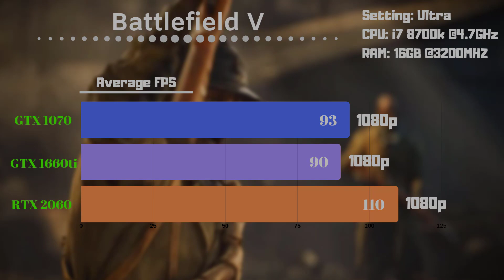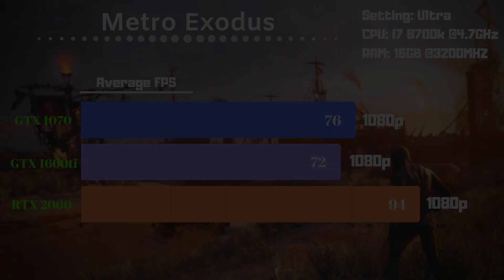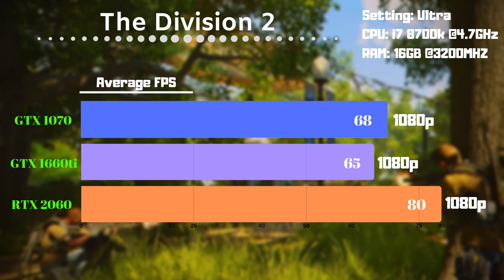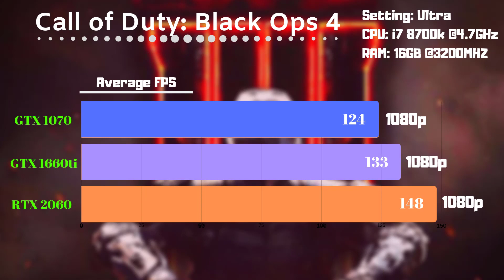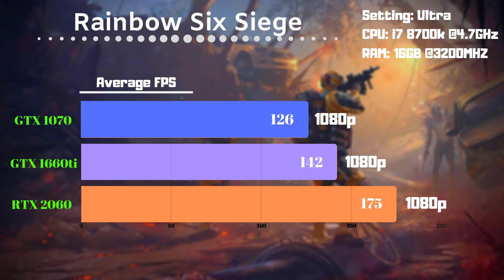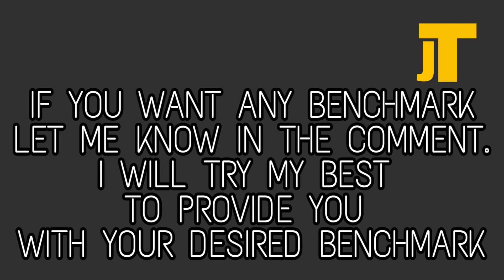GTX 1660ti vs RTX 2060 vs GTX1070 : Ultimate GPU Comparison Battle [Tested in 11 Games]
GTX 1660ti vs RTX 2060 vs GTX1070 GPU Comparisons: Tested in 11 Games!

Here's the list of 11 Games :

1.  [00:21] Assassin's Creed Odyssey
2.  [00:31] Battlefield V
3.  [00:48] Forza Horizon 4
4.  [01:20] Metro Exodus
5.  [01:46] Rise of the Tomb Raider
6.  [02:14] The Division 2
7.  [02:42] Call of Duty Black Ops 4
8.  [03:09] The Witcher 3
9.  [00:21]Assassin's Creed Odyssey
10.[00:21]Assassin's Creed Odyssey
11.[00:21]Assassin's Creed Odyssey

This is the ultimate battle among 3 Nvidia GPU.

If you are confused among these 3 cards then this video is for you...

We tested 11 games and put the cards head to head in a data driven test.

Also we used the standard testing bench and benchmarks to get the most accurate output.

As you guys all know, RTX is relatively new than the other series.

That doesn't mean, It's the best! Right?

There're many of us who still dont like the RTX lineup and prefer GTX instead..

Why?

Because they think RTX's hefty price tag isn't worth it.

And the other half think RTX is the future and they should shift to it ...

But, Only DATA PREVAILS...right?

That's why this GPU comparison among GTX 1660ti , RTX 2060 and GTX1070 is the best way to find all your burning questions.

Love the video?

0:00 Introduction
0:21 Assassin's Creed Odyssey
0:49 Forza Horizon 4
1:21 Metro Exodus
2:15 The Division 2
2:43 Call of Duty: Black Ops 4
3:10 The Witcher 3
4:00 Resident Evil 2
4:26 Rainbow Six Seige